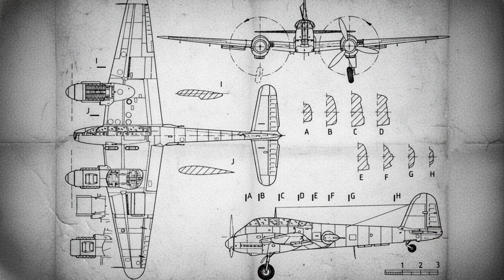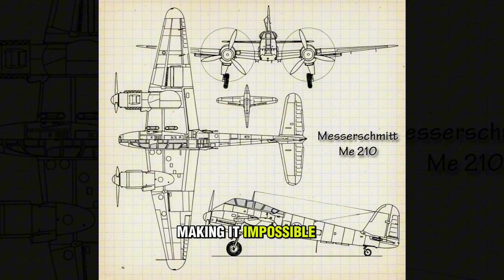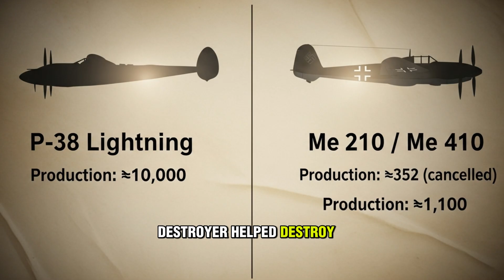P-38 Lightning vs. Me 210: Why Germany’s "Destroyer" Was A Total DISASTER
The P-38 Lightning was a war-winner. The Me 210 was a death trap. Here is the forensic analysis of why American engineering adaptability crushed German design arrogance.

In the skies of World War II, the "Heavy Fighter" concept produced two very different results. On one side, the Lockheed P-38 Lightning: a high-altitude, twin-boom demon that dominated the Pacific and Europe. On the other, the Messerschmitt Me 210: a plane so unstable it killed its own pilots before they even saw the enemy.
In this video, we pit these two twin-engine fighters against each other in a head-to-head engineering audit. We break down the aerodynamics, the firepower, and the combat records to explain how the Luftwaffe wasted critical years on a "misbegotten monster."

🚀 IN THIS VIDEO:
- The Heavy Fighter Obsession
- Engineering Audit: P-38 Turbo-Superchargers vs. Me 210 Instability
- Firepower: The "Buzz Saw" vs. Remote Control Gimmicks
- The Fatal Flaw: Compressibility vs. Flat Spins
- Combat Analysis: The Slaughter in Tunisia (1943)
- The Verdict: Why the P-38 Won the War

🔍 KEY TOPICS:
• Why the Me 210 suffered from longitudinal instability.
• How Kelly Johnson solved P-38 compressibility with dive flaps.
• The strategic impact of the Me 210 failure on the Luftwaffe.
• P-38 Lightning vs Me 210 dogfight analysis.

SOURCES & CITATIONS:
• Technical Reports from Rechlin Test Center (Luftwaffe Archives)
• Lockheed Martin Historical Archives (P-38 Development)
• British Air Ministry evaluations of captured Me 210s.